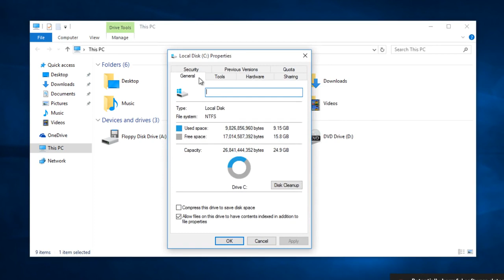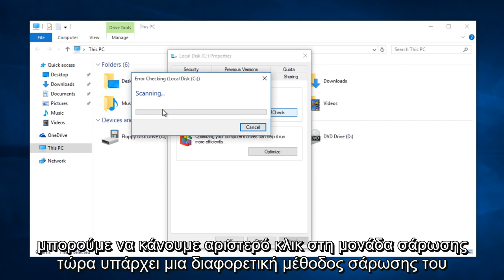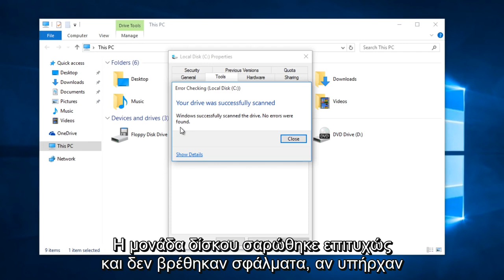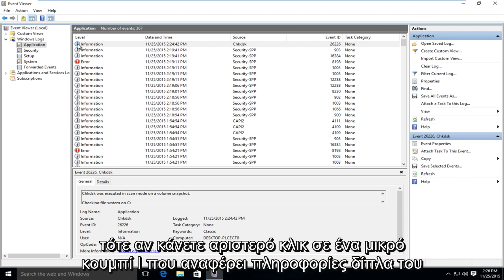Αυτόματη επιδιόρθωση σφαλμάτων σκληρού δίσκου και δίσκου στα Windows 10 (ΕΥΚΟΛΗ ΕΥΚΟΛΗ)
Αυτό το σεμινάριο δείχνει πώς να χρησιμοποιήσετε το εργαλείο chdsk για σάρωση του σκληρού σας δίσκου για κοινά σφάλματα συστήματος. Αυτό το εργαλείο μπορεί να χρειαστεί να εκτελεστεί όταν ο υπολογιστής είναι απενεργοποιημένος (πιο ολοκληρωμένος έλεγχος). Αυτό το εργαλείο αναλύει και προσπαθεί να επιδιορθώσει ανωμαλίες που μπορεί να υπάρχουν στο σύστημά σας.

Κάθε φορά που έχετε σφάλματα σκληρού δίσκου - ή ακόμη και περίεργη συμπεριφορά που ίσως δεν συσχετίζετε αρχικά με έναν σκληρό δίσκο - ο έλεγχος δίσκου μπορεί να είναι σωτηρία. Ακολουθεί ένας πλήρης οδηγός για τη χρήση του εργαλείου Check Disk που συνοδεύει κάθε έκδοση των Windows.

Τι κάνει το Chkdsk (και πότε να το χρησιμοποιήσετε)

Το βοηθητικό πρόγραμμα Check Disk, επίσης γνωστό ως chkdsk (καθώς αυτή είναι η εντολή που χρησιμοποιείτε για να το εκτελέσετε) σαρώνει ολόκληρο τον σκληρό σας δίσκο για να εντοπίσει και να διορθώσει προβλήματα. Δεν είναι ένα εξαιρετικά συναρπαστικό εργαλείο - και η εκτέλεση του μπορεί να διαρκέσει λίγο - αλλά μπορεί πραγματικά να βοηθήσει στην αποτροπή μεγαλύτερων προβλημάτων και απώλειας δεδομένων μακροπρόθεσμα. Το Chkdsk εκτελεί μερικές λειτουργίες, ανάλογα με τον τρόπο λειτουργίας του:

Η βασική λειτουργία του Chkdsk είναι να σαρώσει την ακεραιότητα του συστήματος αρχείων και των μεταδεδομένων του συστήματος αρχείων σε έναν τόμο δίσκου και να διορθώσει τυχόν λογικά σφάλματα συστήματος αρχείων που εντοπίζει. Τέτοια σφάλματα μπορεί να περιλαμβάνουν κατεστραμμένες καταχωρίσεις στον κύριο πίνακα αρχείων του τόμου (MFT), κακές περιγραφές ασφαλείας που σχετίζονται με αρχεία ή ακόμη και εσφαλμένη ευθυγράμμιση χρονοσήμανσης ή πληροφορίες μεγέθους αρχείου για μεμονωμένα αρχεία.

Το Chkdsk μπορεί επίσης να σαρώσει προαιρετικά κάθε τομέα σε έναν τόμο δίσκου αναζητώντας κακούς τομείς. Οι κακοί τομείς έρχονται σε δύο μορφές: μαλακοί κακοί τομείς, που μπορούν να συμβούν όταν τα δεδομένα γράφονται άσχημα και σκληροί κακοί τομείς που μπορούν να προκύψουν λόγω φυσικής βλάβης στο δίσκο.

Το Chkdsk προσπαθεί να διορθώσει αυτά τα προβλήματα, επισκευάζοντας μαλακούς κακούς τομείς και επισημαίνοντας σκληρούς κακούς τομείς, ώστε να μην χρησιμοποιηθούν ξανά.

Αυτό μπορεί να ακούγεται πολύ τεχνικό, αλλά μην ανησυχείτε: δεν χρειάζεται να καταλάβετε τα σκαμπανεβάσματα του πώς λειτουργεί για να γνωρίζετε πότε πρέπει να το εκτελέσετε.

Αυτό το σεμινάριο θα ισχύει για υπολογιστές, φορητούς υπολογιστές, επιτραπέζιους υπολογιστές και tablet με λειτουργικά συστήματα Windows 10, Windows 8 / 8.1, Windows 7. Λειτουργεί για όλες τις μεγάλες κατασκευές υπολογιστών (Dell, HP, Acer, Asus, Toshiba, Lenovo, Samsung).